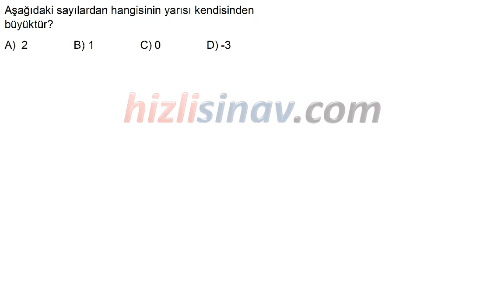HızlıSınav Soru Çözüm Videosu (Soru Kodu:24859)